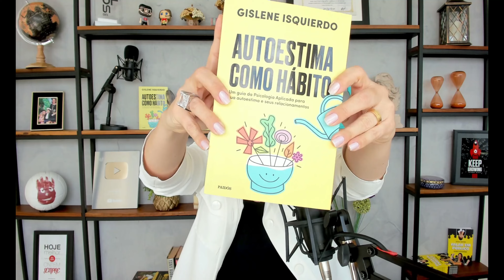Autoestima e psicologia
Autoestima e psicologia - Descubra no episódio de hoje os principais pilares da autoestima e tenha acesso as dicas para autoestima,dicas para melhorar a autoestima feminina. Melhorar a autoestima e autoconfiança, é essencial para você ter uma saúde mental e se manter am alta performance em todos os projetos da sua vida. As estrategias para elevar autoestima,amor próprio e autoconfiança, você saberá no episódio de hoje. O principal foco, é te mostrar como ter amor próprio e,como ter amor próprio e se valorizar, para você entender de uma vez por todas como ter amor próprio e autoestima,como ter amor próprio e autoconfiança e como desenvolver o amor próprio. Aliada a psicologia positiva tecnicas e a psicologia comportamental, a,psicologa fala sobre autoestima de forma didática, para você começar HOJE aplicar todas as técnicas e viver uma

0:00 Play
0:52 As primeiras estratégias
2:24 Primeiro hábito
4:45 Livro
5:00 Segunda Ação
8:00 Terceiro Hábito

Gislene Isquierdo
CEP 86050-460